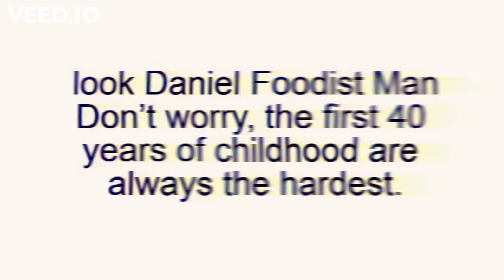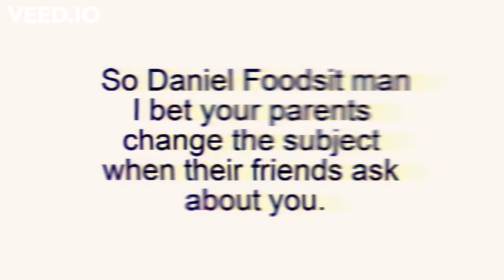My Message To daniel Foodist Man